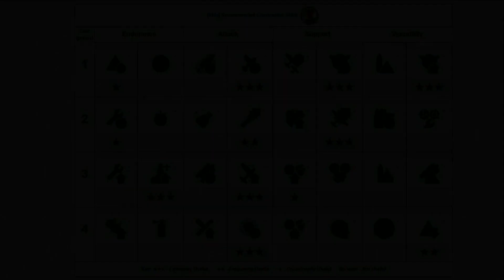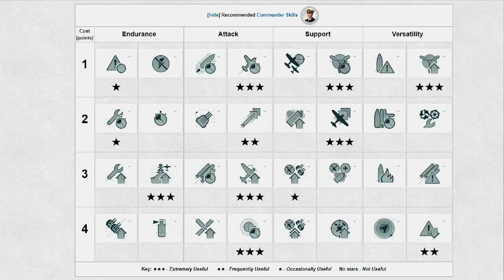So you want to Captain the Ranger?!?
So you want to Captain the Ranger?!? | World of Warships

Let me know if you enjoyed this video! Worked hard on editing this guide for you!